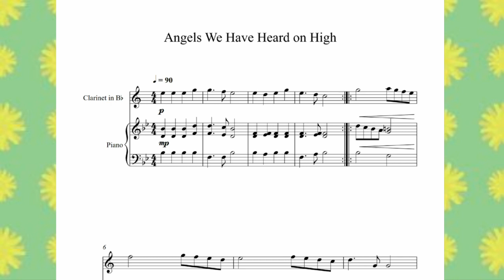Angels We Have Heard on High (Clarinet + Piano)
Angels We Have Heard on High (Clarinet + Piano)  digital sheet music